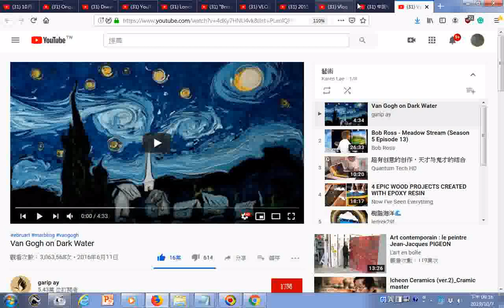201910 瀏覽影片目錄